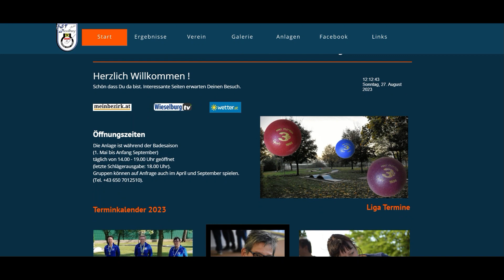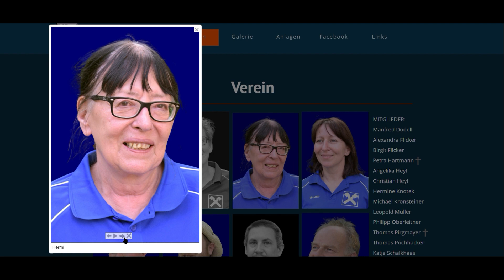HP - BGT Raika Wieselburg